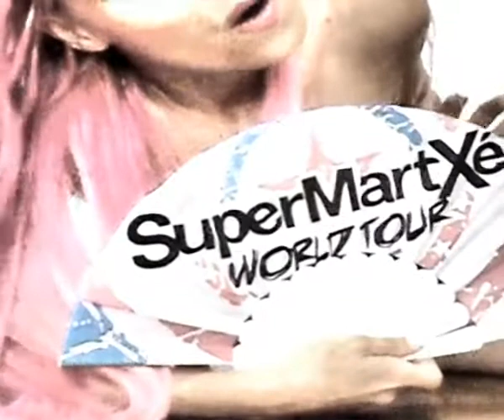DJane Pinklady Dancing on the moonlight Pre release video clip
Most sexy italian DJ : DJane Pinklady, presents her new dance production "Dancing On The Moonlight", summer tune to dance !